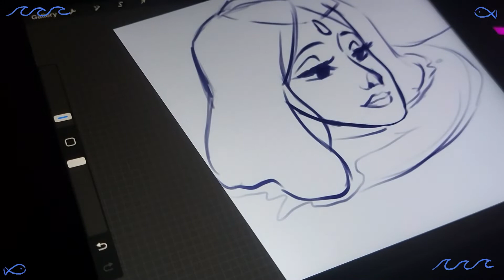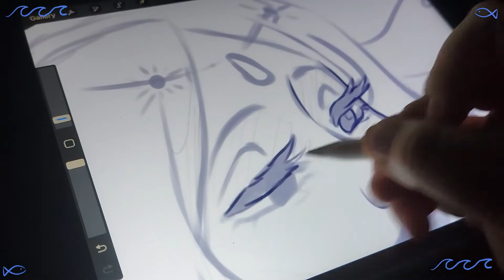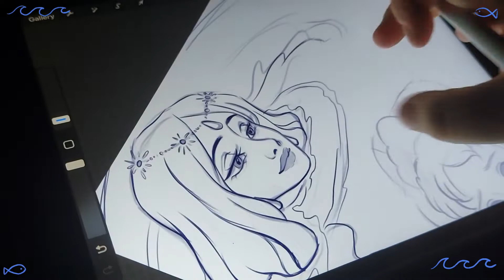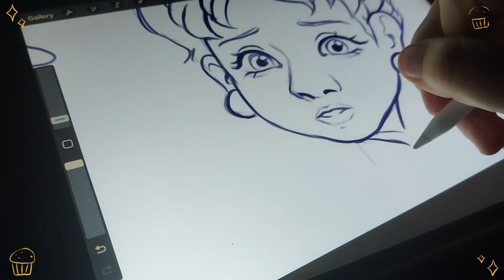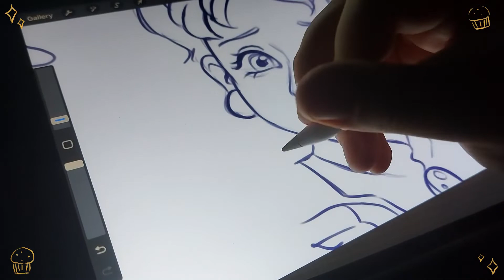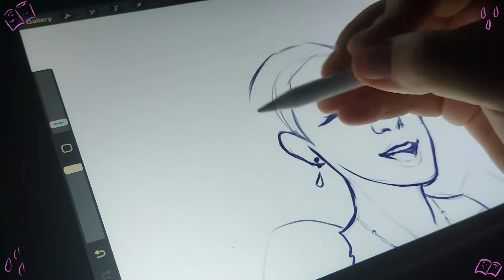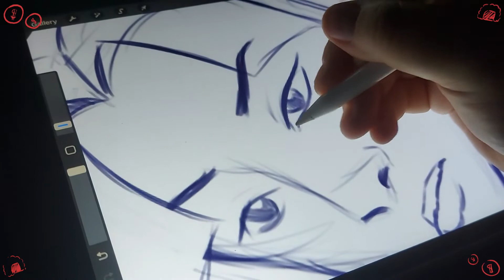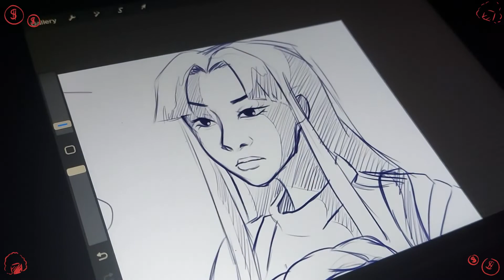Drawing 🌺GHIBLI🌺 Characters But You Have To Guess Who!👀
Hello!
In today's video i draw Ghibli movie characters BUT YOU have to guess who i'm drawing! A fun interactive video :D !
If you have any other ideas for what i should draw next tell me! I'm all for seeing what you guys want!

I'm trying out new ideas and NOW i hope i'll stick to an uploading schedule because i have more free time :D no more highschool. now university.

Materials:
-iPad 10.2 (7th gen) and Apple Pencil (1st gen)
-App: Procreate
-Filmed on my phone :D that's why the quality is bad
-Edited on: Shotcut(new program i use, kinda slow but gets the job done)

If you got this far comment "I like cookies"